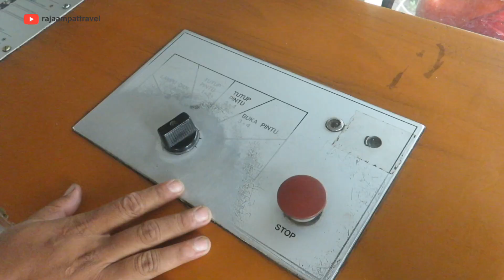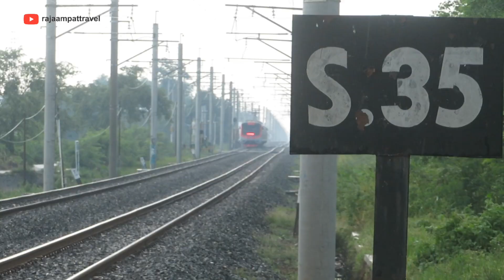Dua Kereta Tak Biasa Tertahan Signal Masuk Stasiun Klaten. Akibat Longsor di Purwokerto